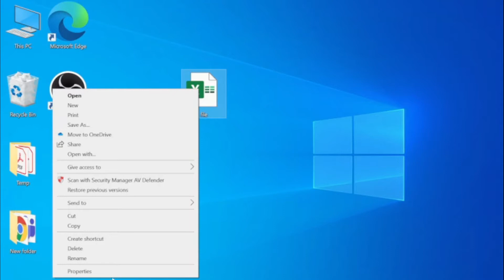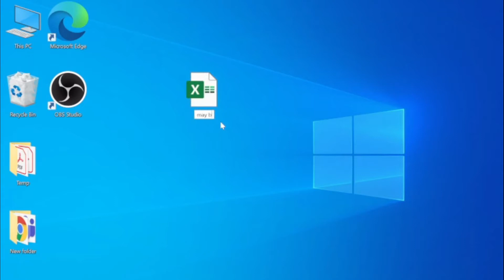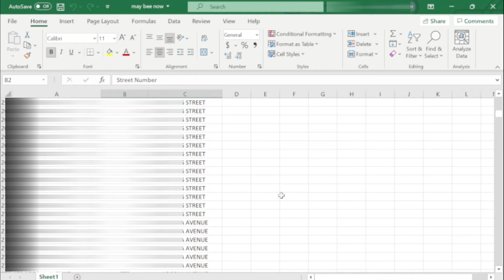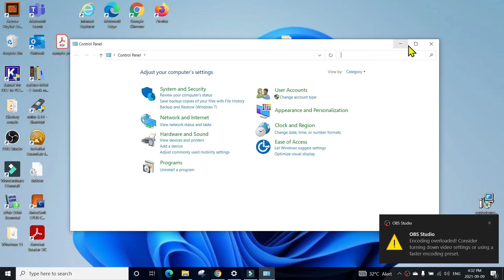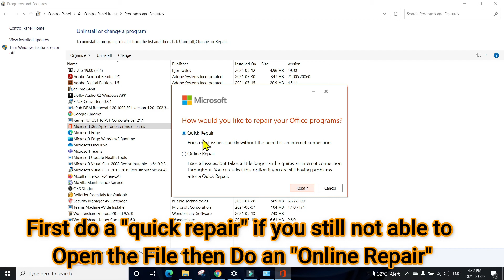HOW TO UNLOCK Protected Excel Sheets WITHOUT Password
Did you ever forget a password for one of your protected Excel sheets? In this video I'll show you how you can crack your protected Excel sheet. Easily remove Excel sheet protection without using any password recovery software. All you need is a ZIP program like WinZIP, WinRAR or 7-zip.